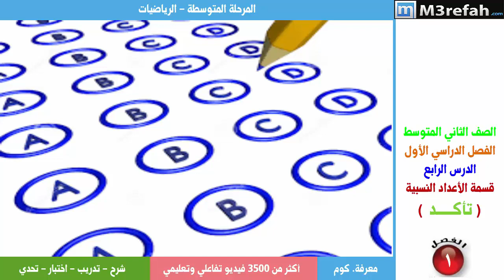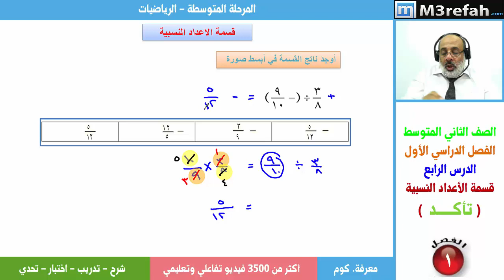رياضيات : تمارين على قسمة الاعداد النسبية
قسمة الاعداد النسبية